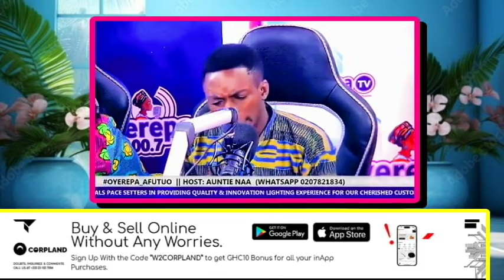AUNTIE NAA, The SHOCKING Truth About CEMETERY Beads Disappearance at Church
The Truth is finaly Out now for the dissapearing of CEMETERY Beads at the Church @OYEREPAFM#oyerepaafutuotoday kofitv auntinaatv oyerepaafutuolive news emergencyghanamovementtv 24hourstv @oyerepaafutuolivetoday

stay tune.